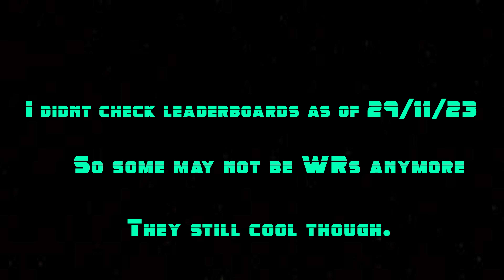World records across Trials - Compilation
Evo runs go so hard